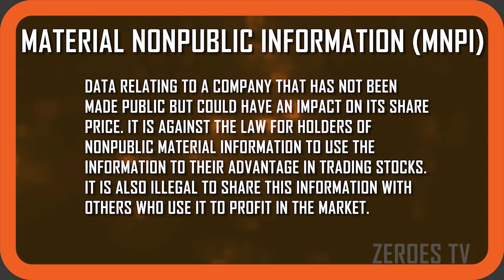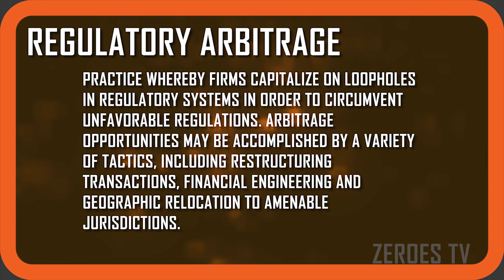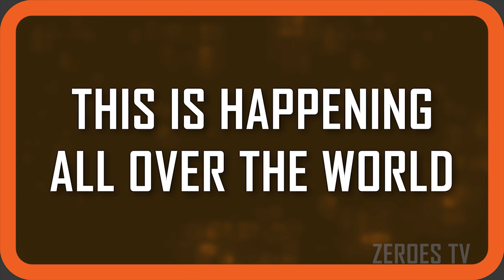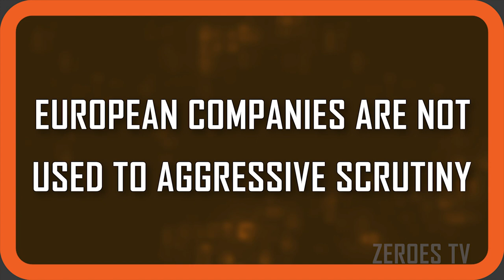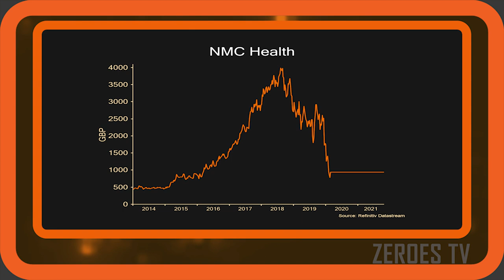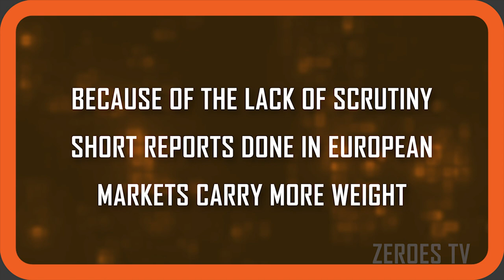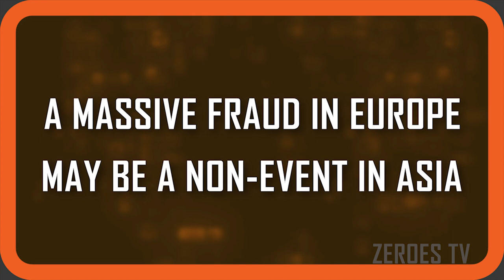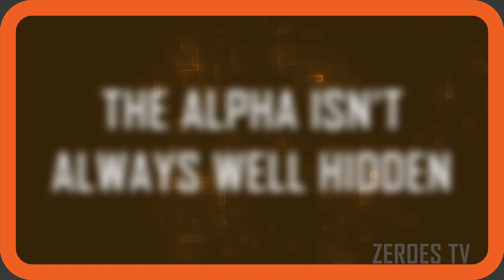The Case for Global Short Selling | Short Selling 101 | Zer0es TV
Freddy Brick of Muddy Waters Capital discusses short selling beyond US shores. He argues that factors like cultural differences in Europe, where investors rarely challenge public companies make it an interesting place to look for potential shorts. He discusses how Muddy Waters pays attention to companies engaging in “regulatory arbitrage”, where they will list in developed markets, but retain corporate structures and day to day operations outside of those markets, which makes it more challenging for auditors. Brick also discusses some of the nuances and difficulties of global short selling. He highlights different regulatory landscapes, differences in market structure and reduced liquidity outside of the US.
Watch ‘Short Selling 101’ on Zer0esTV to learn the skills, techniques, and perspectives of the best short sellers in the world.